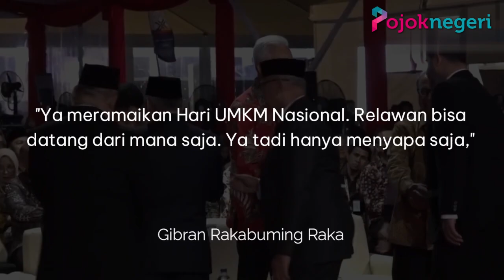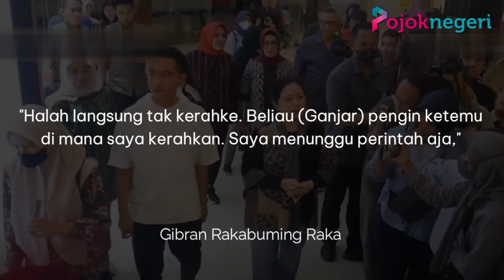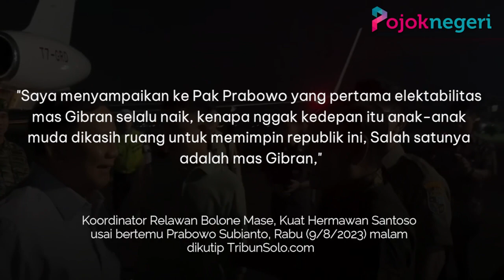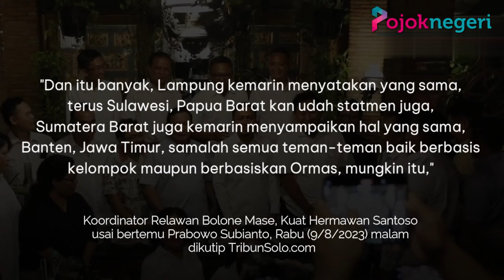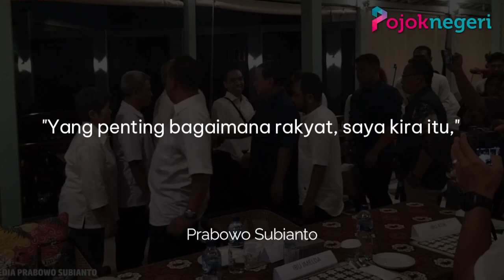Detik-detik Gibran Tinggalkan Ganjar, Pilih Datangi Relawan Prabowo di Solo!?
Isu keretakan Jokowi dan Megawati juga berdampak kepada sikap politik anaknya, Gibran Rakabuming.

Bahkan isu yang jadi sorotan, tak lain banyak relawan yang mendukung Gibran Rakabuming jadi cawapres Prabowo Subianto.

Kendati umurnya tak cukup, namun beberapa pihak melakukan upaya hukum di Mahkamah Konstitusi agar menurunkan batas umur capres dan cawapres peserta Pemilu.

Terbaru, Ganjar Pranowo tampak ditinggal Gibran Rakabuming yang pilih datangi relawan Prabowo Subianto.

Melansir Kompas.com, pertemuan Wali Kota Solo Gibran Rakabuming Raka dengan Gubernur Jawa Tengah Ganjar Pranowo dalam pameran puncak perayaan Hari UMKM Indonesia 2023 di Pura Mangkunegaran, Solo, Jawa Tengah, Sabtu (12/8/2023), mendapat perhatian masyarakat.

Pasalnya, saat mendampingi Ganjar, sejumlah relawan Gibran juga turut hadir di acara tersebut.

Putra sulung Presiden Joko Widodo tersebut sempat menemui sejenak relawannya.

Menurut Gibran, kedatangan relawannya ke acara itu adalah murni inisiatif pribadi.

"Ndak ada (pembicaraan relawan). Itu kan inisiatif relawan," jelas dia.

"Ya meramaikan Hari UMKM Nasional. Relawan bisa datang dari mana saja. Ya tadi hanya menyapa saja," tambah Gibran.

Sementara itu, Gibran sempat mengatakan, relawannya didominasi generasi Z.

Mereka, kata Gibran, juga memiliki pilihan sendiri soal calon presiden.

Dirinya bahkan mengaku siap memfasilitasi jika Ganjar Pranowo ingin bertemu dengan relawannya.

"Halah langsung tak kerahke. Beliau (Ganjar) pengin ketemu di mana saya kerahkan. Saya menunggu perintah aja," jelas Gibran.

Seperti diberitakan sebelumnya, relawan yang datang ke pameran UMKM itu sempat memintanya mendukung bakal capres lain.

Relawan yang datang itu diketahui dari 'Kawan Militan (Kami) Gibran dan Bolone Mase' yang mendukung bakal calon presiden (bacapres) Prabowo Subianto.

Gibran tampak ditemani Selvi Ananda mendatangi Relawan Kami Gibran di Stan Makanan.

Mereka terlihat saling menyapa, berjabat tangan dan berfoto bareng. Selain soal relawan, Gibran mengatakan,dalam pertemuannya dengan Ganjar itu membicarakan banyak hal.

Salah satunya adalah soal produk-produk Usaha, Mikro Kecil dan Menengah (UMKM) yang ikut dalam pameran.

DUKUNGAN PRABOWO-GIBRAN

Menurut Koordinator Relawan Bolone Mase,terdapat sejumlah pertimbangan mengapa nama Putra Presiden Jokowi itu layak mendampingi Prabowo Subianto.

Yakni elektabilitas, usia yang masih muda hingga pengalaman selama menjabat Wali Kota Solo.

"Saya menyampaikan ke Pak Prabowo yang pertama elektabilitas mas Gibran selalu naik, kenapa nggak kedepan itu anak-anak muda dikasih ruang untuk memimpin republik ini, Salah satunya adalah mas Gibran," ujar Koordinator Relawan Bolone Mase, Kuat Hermawan Santoso usai bertemu Prabowo Subianto, Rabu (9/8/2023) malam dikutip TribunSolo.com

Mendengar penjelasan para relawan yang hadir tersebut, Kuat Hermawan Santoso mengatakan Prabowo merespon dengan positif.

Kata Kuat Hermawan Santoso nama Gibran Rakabuming yang disodorkan ke Prabowo Subianto adalah murni keinginan para relawan.

"Ini keinginan relawan, ya kami meminta ke pak Prabowo, 'Pak banyak yang meminta lho, warga masyarakat, kelompok masyarakat meminta wakilnya Pak Prabowo itu mas Gibran, mewakili anak muda, mewakili orang yang clear masa lalunya untuk menatap Indonesia ke depan'," katanya.